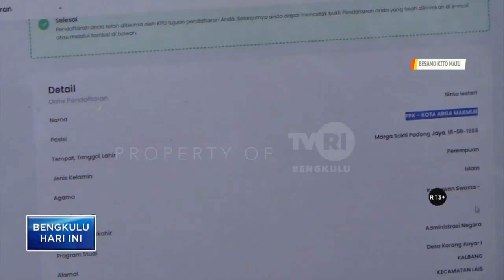PEREKRUTAN BADAN ADHOC 525 PESERTA DAFTAR PPK